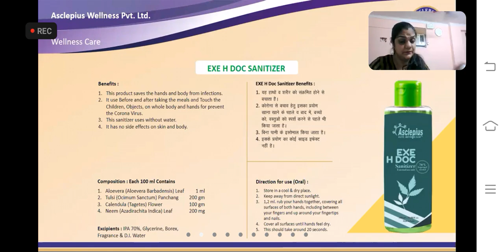PrassDoc , चवनप्राश, Full Information